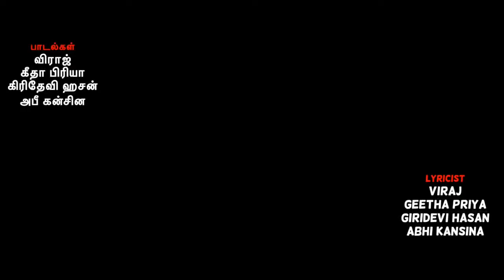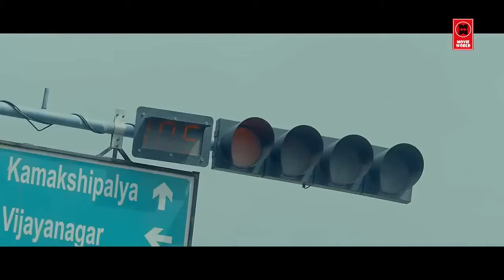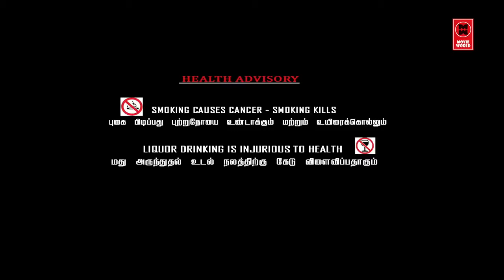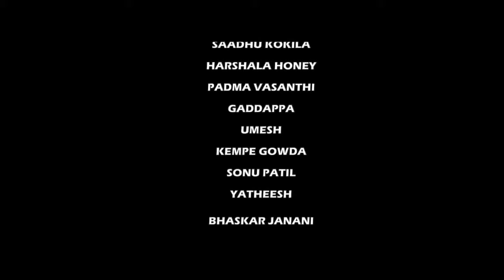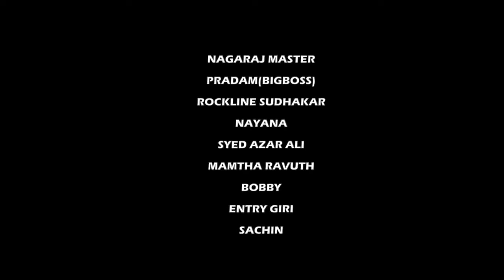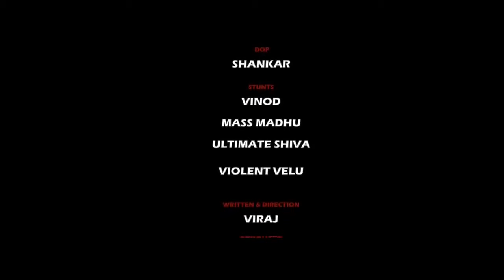Dharmasya full superhit movie|Tamil movies| Tamil Full Movies 2019